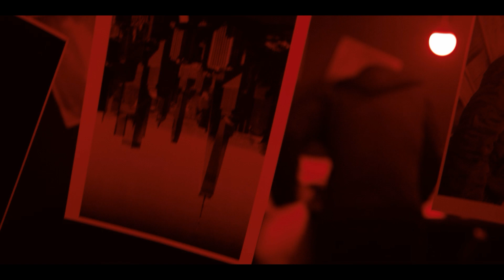Famous Last Words - In The Blink Of An Eye TEASER